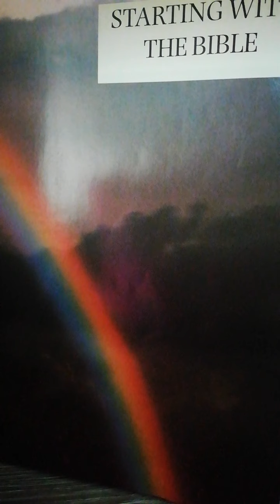Genesis 14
Melchizedek Blesses Abram after he Rescues Lot from Sodom